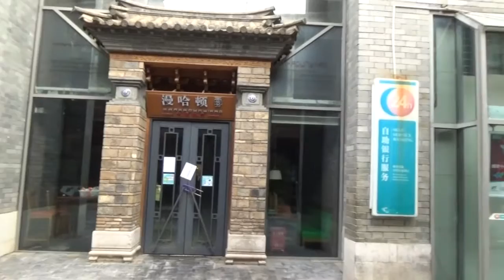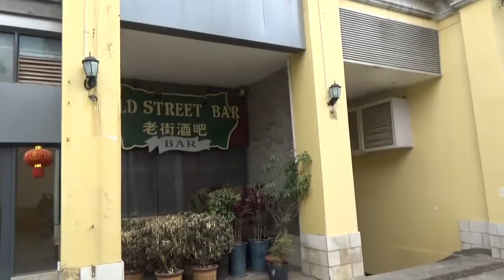Kunming, Yunnan, China - Part 7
Kunming
Source Wikipedia
Kunming is the capital and largest city in Yunnan Province, Southwest China. Known as Yunnan-Fu until the 1920s, today it is a prefecture-level city and the political, economic, communications and cultural centre of the province as well as the seat of the provincial government. Kunming is also called the Spring city due to its weather. The city is home to several universities, museums, galleries and other important economic, cultural, and educational institutions. The headquarters of many of Yunnan's large businesses are in Kunming. It was important during World War II as a Chinese military center, American air base, and transport terminus for the Burma Road. Located in the middle of the Yunnan–Guizhou Plateau, Kunming is located at an altitude of 1,900 metres (6,234 feet) above sea level and at a latitude just north of the Tropic of Cancer. It covers an area of 21,473 square kilometres (8,291 sq mi) and its urban area covers 2,622 square kilometres (1,012 sq mi). Kunming has as of 2014 a population of 6,626,000 with an urban population of 4,575,000 and is located at the northern edge of the large Lake Dian, surrounded by temples and lake-and-limestone hill landscapes.

Kunming consists of an old, previously walled city, a modern commercial district, residential and university areas. The city has an astronomical observatory, and its institutions of higher learning include Yunnan University, Yunnan Normal University and a medical college. On the outskirts is a famed bronze temple, dating from the Ming dynasty.

Its economic importance derives from its geographical position. Positioned near the border with Southeastern Asian countries, serving as a transportation hub in Southwest China, linking by rail to Vietnam and by road to Burma and Laos. This positioning also makes it an important trade center in this region of the nation. It also houses some manufacturing, chiefly copper, though some other chemicals, machinery, textiles, paper and cement take key. Though having a nearly 2,400 year history, its modern prosperity dates only from 1910, when the railway from Hanoi was built. The city has continued to develop rapidly under China's modernization efforts. Kunming's streets have widened while office buildings and housing projects develop at a fast pace. Kunming has been designated a special tourism center and as such sports a proliferation of high-rises and luxury hotels.

Kunming will be the hub for the "Pan Asia High Speed Network" using high speed trains to connect China, Cambodia, Laos, Myanmar, Thailand and Singapore.